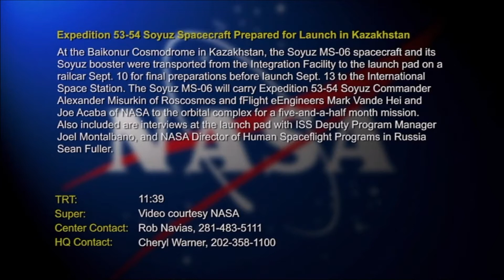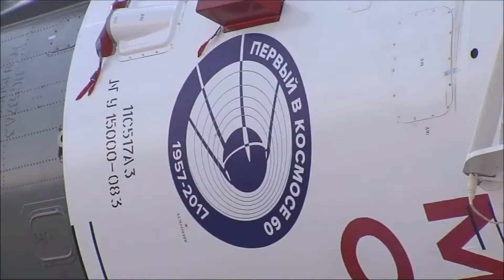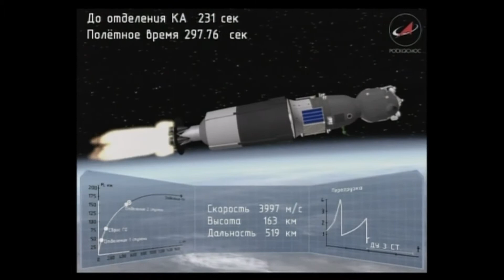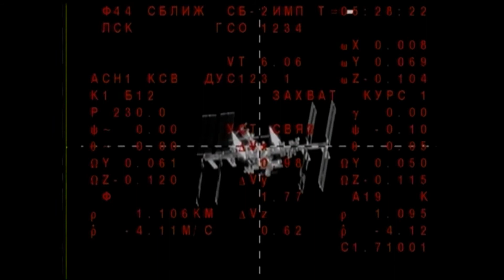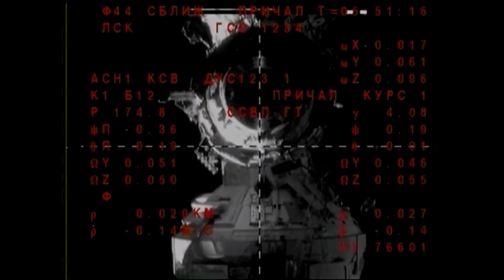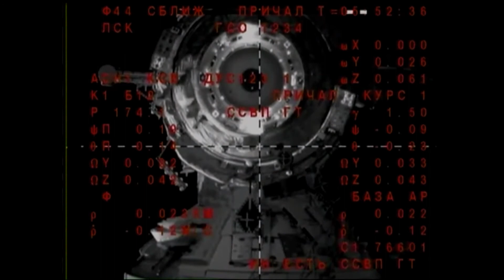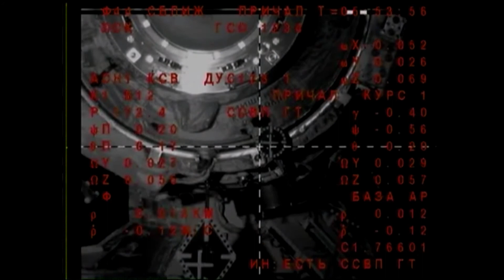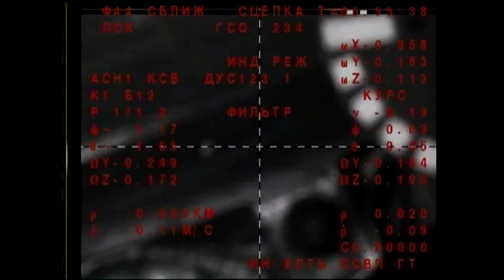Launch & Dock of Expedition 53-54 to the International Space Station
The Soyuz MS-06 spacecraft and its Soyuz booster were transported from the Integration Facility to the launch pad on a railcar Sept. 10 for final preparations before launch Sept. 13 to the International Space Station. The Soyuz MS-06 will carry two American astronauts and one Russian cosmonaut. Also included are interviews at the launch pad with Joe Montalbano, Deputy ISS Program Manager and Sean Fuller, Director of Human Spaceflight Programs in Russia following the rocket's rollout.

Expedition 53-54 Soyuz Commander Alexander Misurkin of Roscosmos and flight engineers Mark Vande Hei and Joe Acaba of NASA launched on Sept. 13 from the Baikonur Cosmodrome in Kazakhstan. The trio began a six-hour journey to the International Space Station and the start of a five-and-a-half month mission on the outpost. The footage contains the crew’s prelaunch activities including their departure from their crew quarters, suit-up in the Cosmodrome’s Integration Facility, walkout to the crew bus and arrival at the launch pad to board the spacecraft.

After launching in their Soyuz MS-06 spacecraft from the Baikonur Cosmodrome in Kazakhstan, Expedition 53-54 Soyuz Commander Alexander Misurkin of Roscosmos and flight engineers Mark Vande Hei and Joe Acaba of NASA arrived at the International Space Station. The trio docked their Soyuz to the Poisk module on the Russian segment of the complex, to complete their six-hour journey to the station.

Credit: NASA